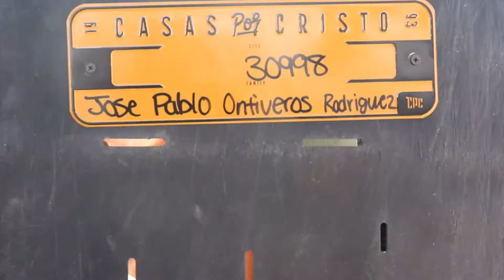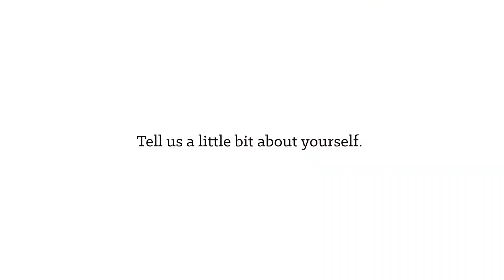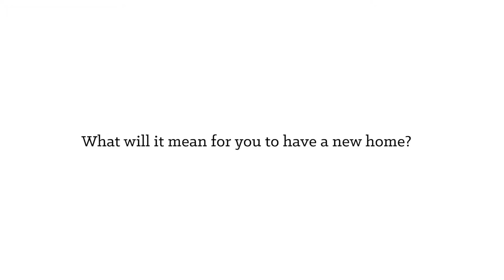First Look | Rodriguez Family | 30998